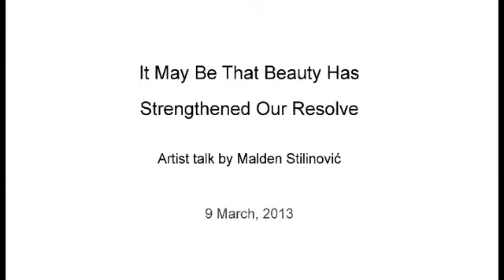PS.ARCHIVE | It May Be That Beauty Has Strengthened Our Resolve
Para Site proudly presents It May Be That Beauty Has Strengthened Our Resolve, a group exhibition featuring works by Philippe Grandrieux, Lü Yue, Masao Adachi, Patrizio di Massimo and Mladen Stilinović. It brings together art pieces, films and biographies in which the artists’ individual gestures, positions, statements, counter-manifestos, silences and escapisms share a certain tension about art’s uncertain intersection with the present.

In Lü Yue’s feature film The Obscure, a group of prominent Chinese writers of the same post-cultural revolution generation gather in a provincial hotel to discuss at length (defying both the fast-paced temporality of our time and every convention on the viewer’s attention span in mainstream cinema) their views on the place of poetics in contemporary China. The intellectuals take their time to visit various issues connected to China’s massive transformation over the last decades, with all its implications for history and the individual, for society and for art, from the most obvious to the most obscure. But what could have been a self-serving illustration of an exercise in artistic withdrawal is unsettled by the unexpected introduction of fiction and the personal in the detached, documentary style of the piece. In a different manner, Philippe Grandrieux’s portrait of Japanese film maker and revolutionary Masao Adachi (the source of the exhibition’s name) is centered around the exploration of Adachi’s inner self and avoids thus to be an exercise of melancholy on the ruins of the international left. Active in Japan’s avant-garde film scene of the 1960s and a member of the Japanese Red Army, Masao Adachi provides a deeply moving introspection of a life lived mostly outside mainstream society (he was exiled in Lebanon for more than two decades) and with firm beliefs on art’s possibilities. The decision to not enter the production logics of the art system is to be read in Mladen Stilinović’s 1993 manifesto The Praise of Laziness. His ‘laziness’ (augmented by the images of him sleeping in the 1978 piece Artist at work) is in fact an active process of critical statements about art and the self-perpetuating bureaucracy around it, both under the socialist and the capitalist systems. Patrizio di Massimo’s series of portraits of various characters, ranging in style from a fantastical realist painting to lush abstract velvet curtains bring to the foreground of the exhibition artistic subjectivity as a dominant specter in the crafting of artistic vocabularies. Desire (inconspicuous in the prudish panorama of today’s art) insinuates itself at every fold in the piece and completes the exhibition’s narrative.

It May Be That Beauty Has Strengthened Our Resolve is curated by Cosmin Costinas.